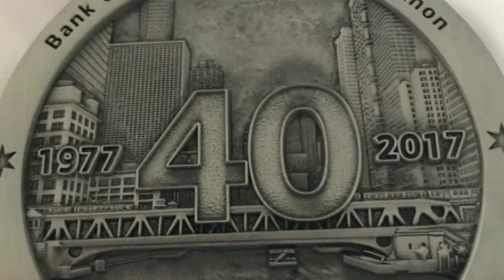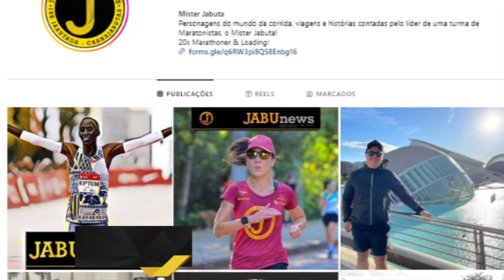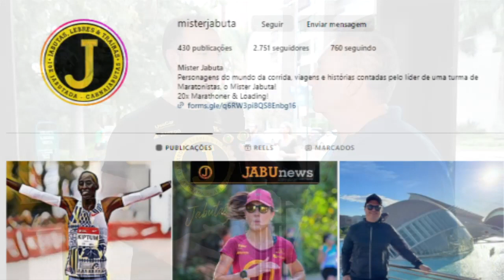Os Jabutas, Lebres & Traíras - Corrida Lagoa Seca no Belvedere - Paulo Navarro